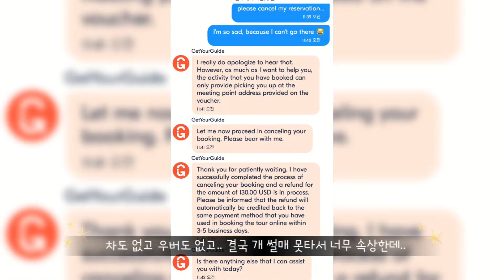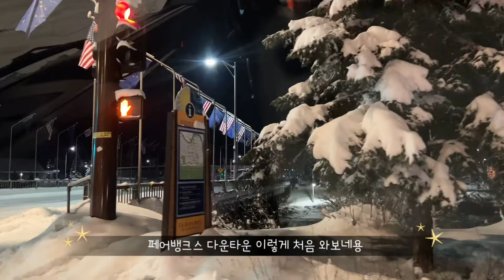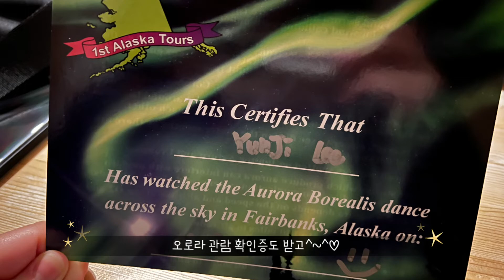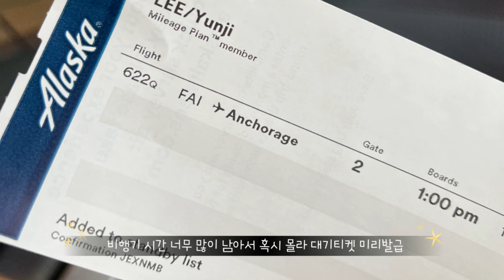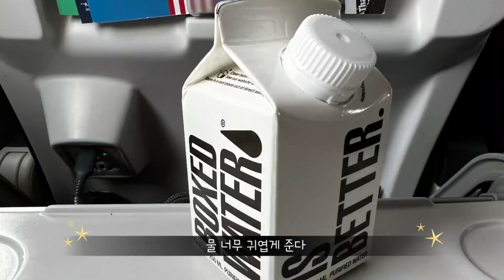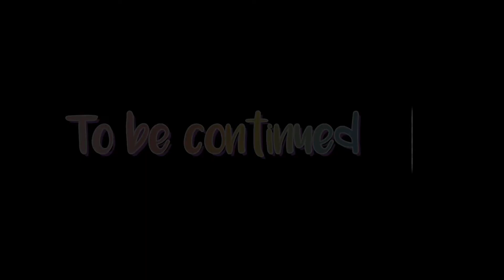융디로그#7. 오로라와 함께하는 알래스카 브이로그ㅣNorthern Lights VLOG in Alaska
여의치 않은 교통으로 인해 개썰매를 포기하고 두 번째 오로라 투어!!

완벽한 날씨요정덕분에 오로라 이틀 연속 보기 성공v^^v